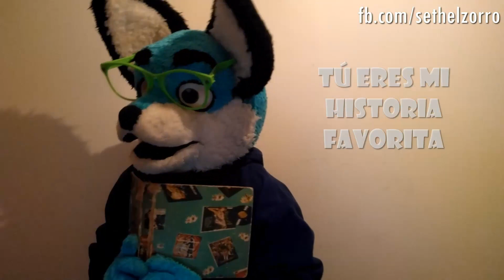Envíale esto a tu crush furry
Quise hacer este vídeo porque me dí cuenta de que no había un vídeo así en español, y así decidí hacer este vídeo nwn

Envíalo a tu furry favorito/a! OwO

La canción del vídeo es:
Gilbert O'Sullivan - Alone Again (Naturally)

Gracias!
~ Seth